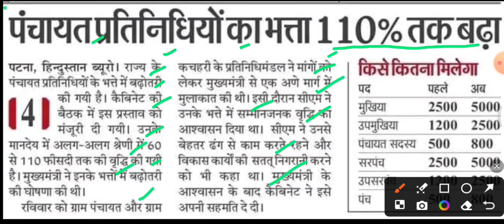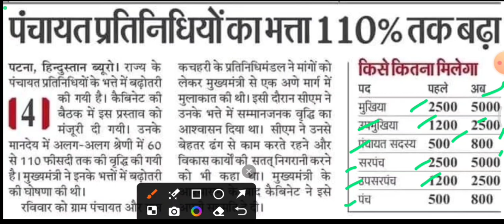पंचायत प्रतिनिधियों का भत्ता 110% बढ़ा,mukhiya mandey news,bihar sarpanch mandey,bihar panch mandey